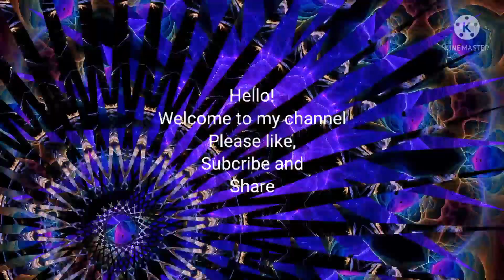Ridhi pagali ra kete katha||Ridhi&Sai odia vlogs